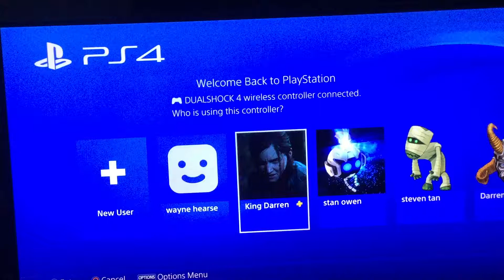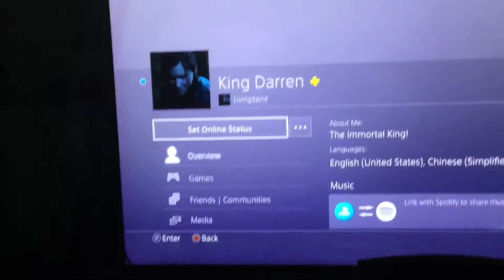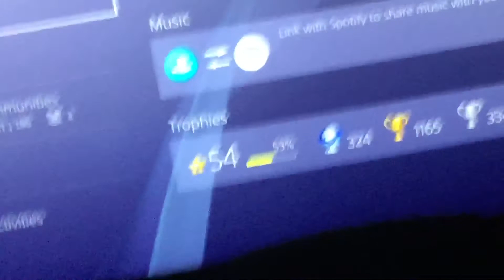KING DARREN’S PLATINUM TROPHY HAUL! (ONGOING!)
This is my platinum trophy haul for the PS3- VITA- PS4! If you scroll down my list, you will know I have not failed to “plat” a video game I played for many years. Long may the streak continue!